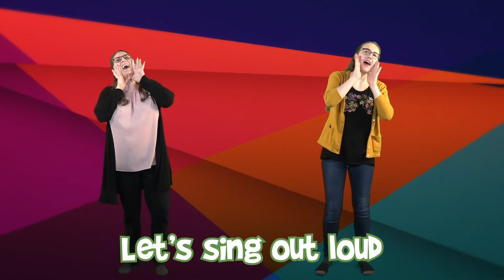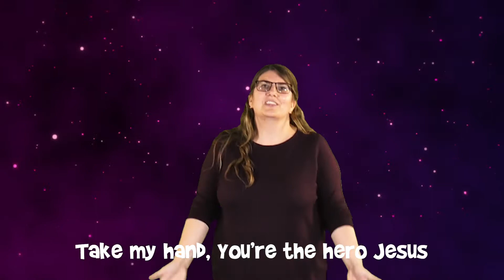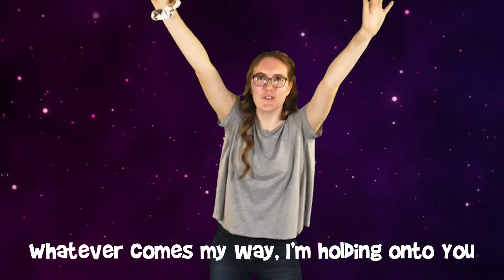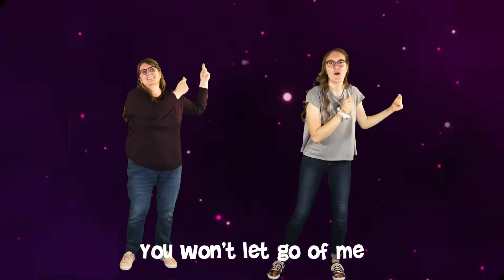Grow Kids Service June 13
Click below for more grow ministry activities!